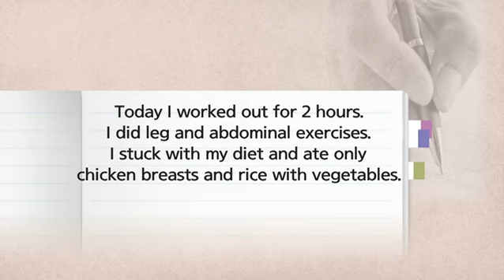EBSe 생활영어 - Unit 54. You have a great figure._#002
Unit 54. You have a great figure.